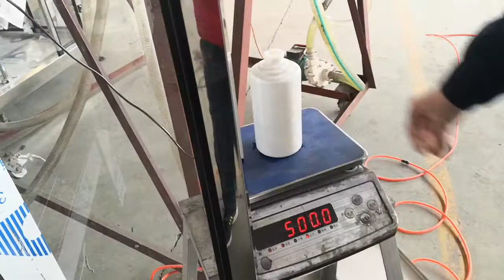Harf finished automatic filling machine testing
automatic rotary filler
12 heads

Gofar Machinery
Sugers